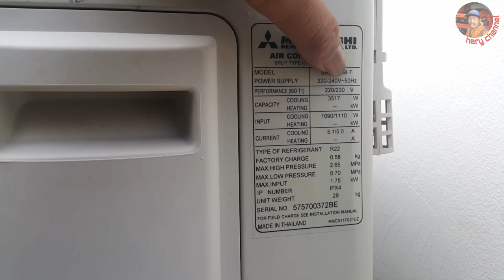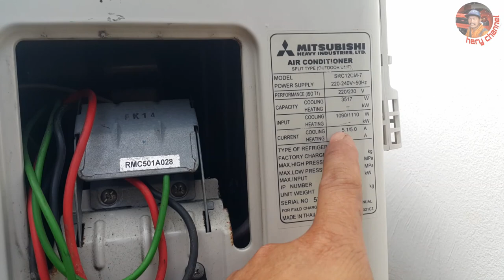nemu ac mitsubishi split type 1.5pk sekarat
di video kali ini saya pengecekan ac mitsubishi split type 1.5pk tidak dingin tapi ternyata outdoor unit sudah terlalu buruk sekali jadi gagal di perbaiki guys..
mitsubishi air conditioner
mitsubishi heavi duty
hvac
hvacr
hvac technician
hvac service
hvac tech
hvac repairs
teknisi ac
ac mitsubishi split type standard
ac mitsubishi tidak dingin
ac standard split type

salam nyessss dari tukang ac acakadul

hery channel